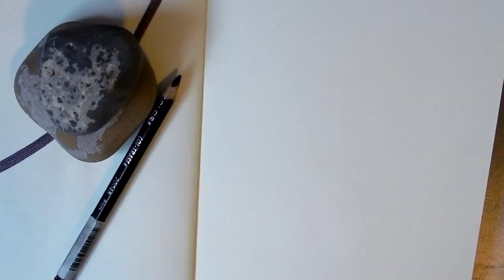Wetland Birds // Art Vlog & Pencil Timelapse // Mary Sanche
Supplies used:
—Prismacolor Col-Erase Pencil (Black)
—Moleskine Art Plus Sketchbook